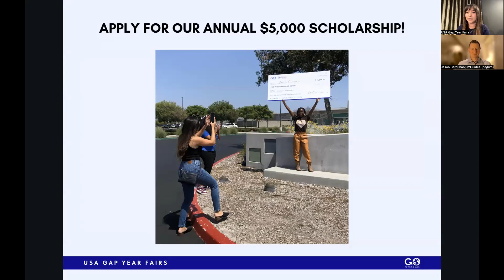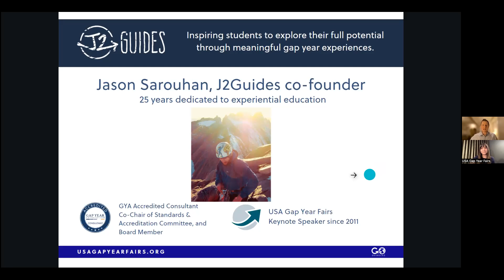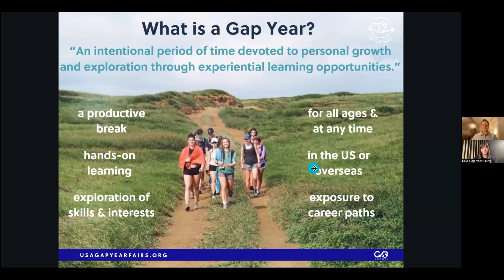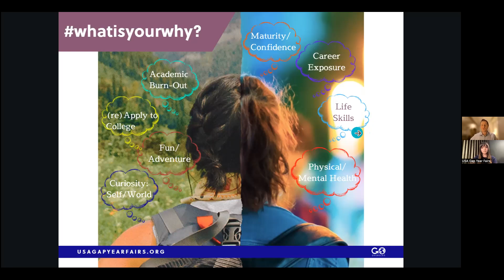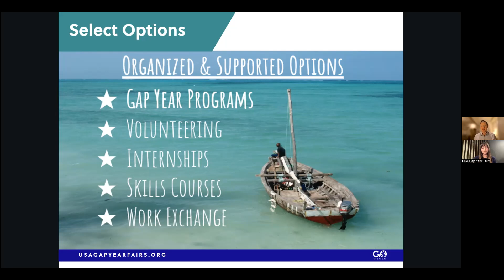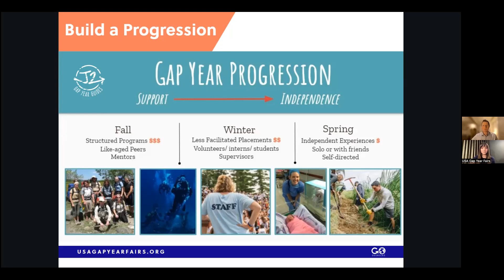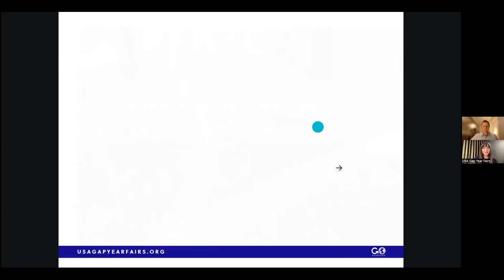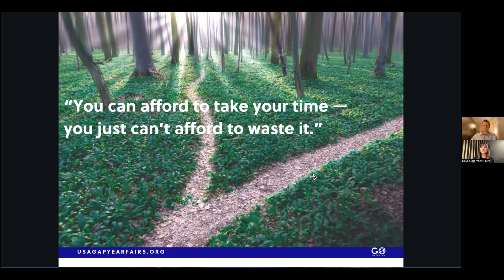Gap Year 101 with Jason Sarouhan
Whether you're dreaming of Spanish language immersion in Costa Rica, rock climbing in the American Southwest, or pursuing a virtual internship from the comfort of your living room, there are so many gap year options to choose from!  This Gap Year 101 webinar provides the most up-to-date information about planning a gap year.

Tune in to learn the ins and outs of gap year planning from an expert gap year counselor & gap year alum, Jason Sarouhan of J2 Guides.